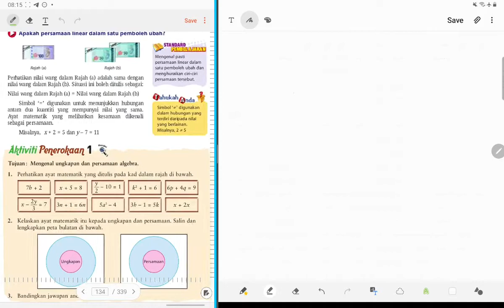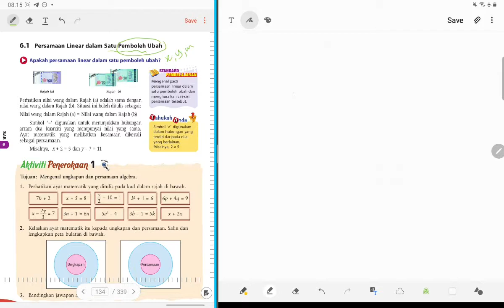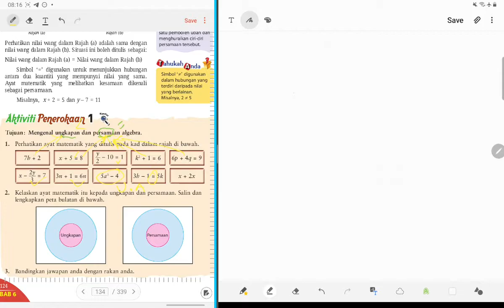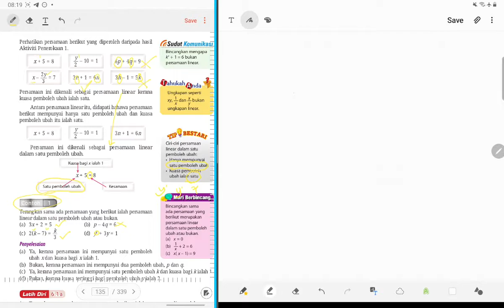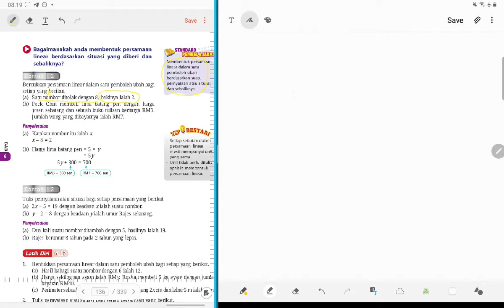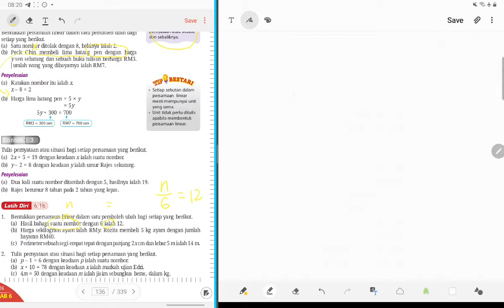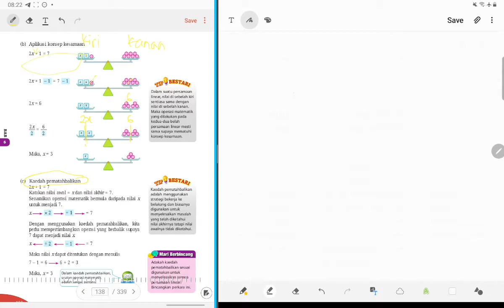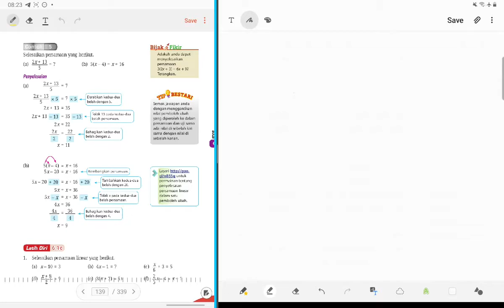PERSAMAAN LINEAR 6.1a , 6.1b, & 6.1c (Matematik tingkatan 1)